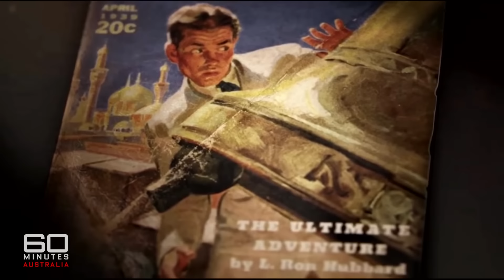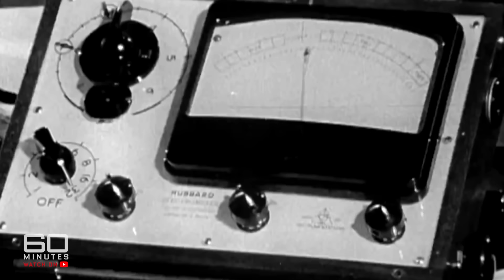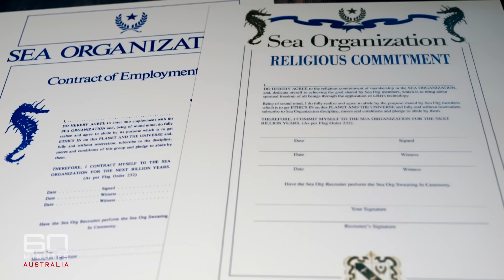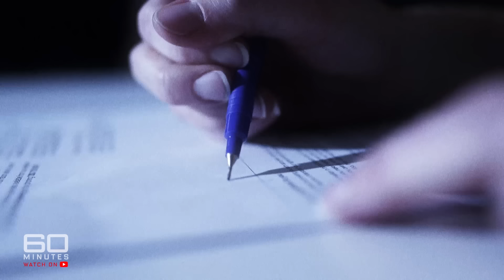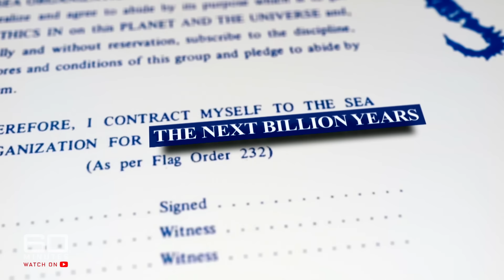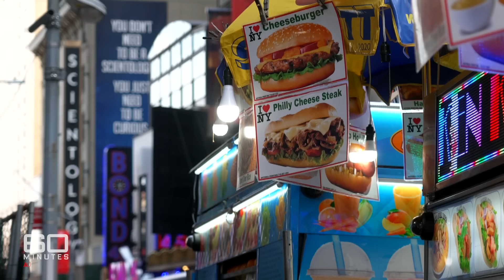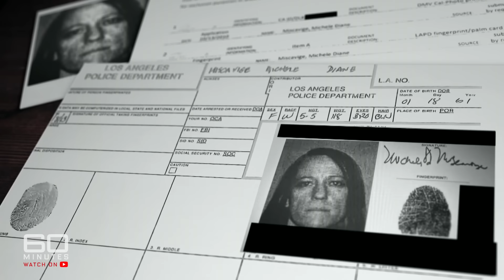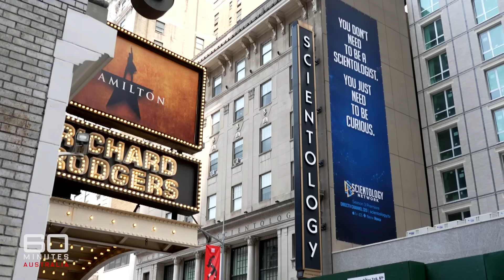Scientology’s devious tricks to hold its members hostage for life | 60 Minutes Australia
Full Episodes | Keep Clear (2023)

The Church of Scientology, increasingly labelled a secretive cult, is once again proving why it’s such a contentious organisation. Two months ago, a court in the United States found one of its members, Hollywood actor Danny Masterson, guilty of multiple rapes. As intolerable as that is, what the case also exposed were the extraordinary tactics the Church used to protect its star recruit, and how it cruelly attempted to silence his victims, who themselves were Scientologists.

Since then, there have been even more revelations about life inside Scientology, including damning accusations of serious abuses and mob-style operations and attacks. But as Tara Brown reports, taking on an organisation as bullying and belligerent as Scientology comes at a cost.